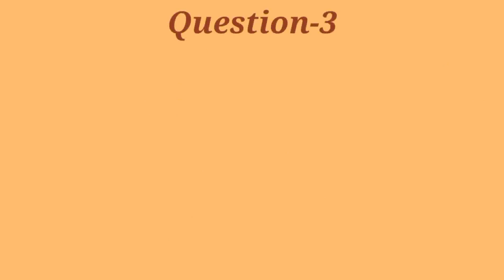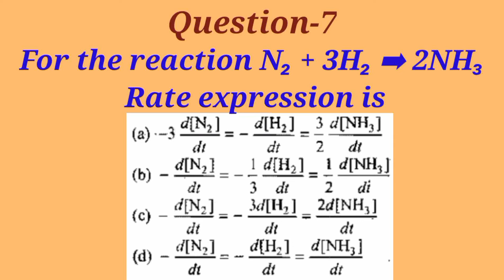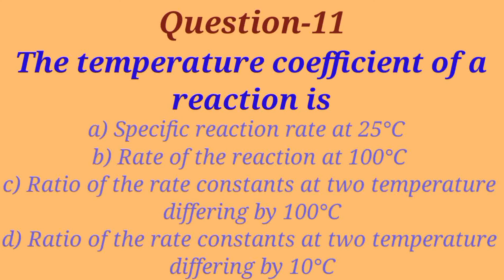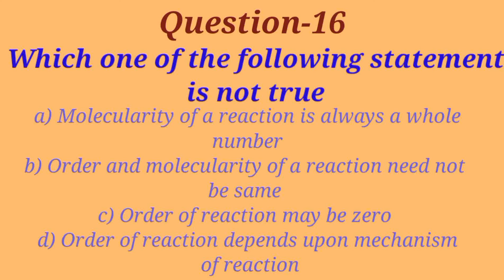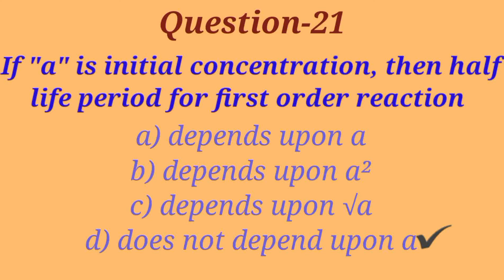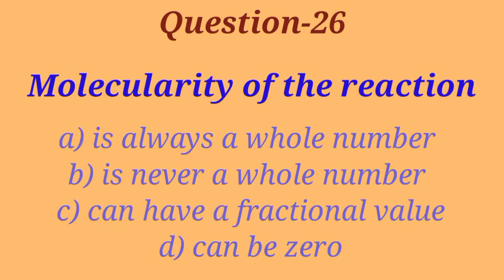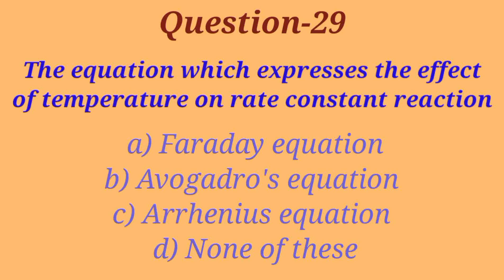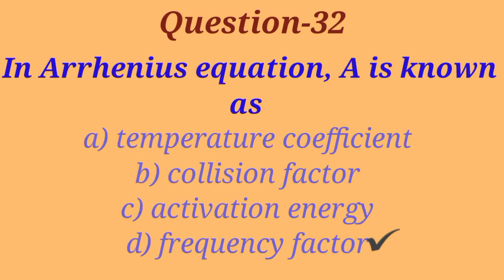Class 12th Chemistry MCQ's || Chemical Kinetics mcqs Class 12th chemistry ||Chemistry important mcqs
Class 12 chemistry mcq
Class 12 chemistry board exam mcq
Cemistry revision mcq class 12
Chemistry top MCQ
Chemistry mcqs board exam
Chemistry class 12 important mcq